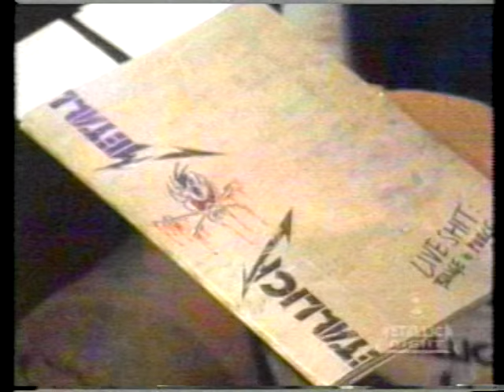Metallica's Lars Ulrich on VH1's 'The Rock Show' (2000)